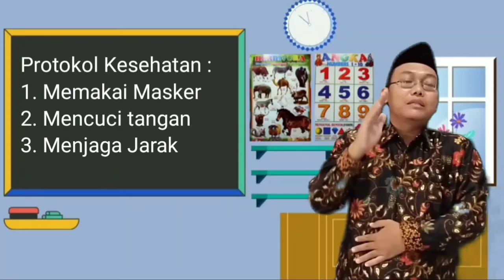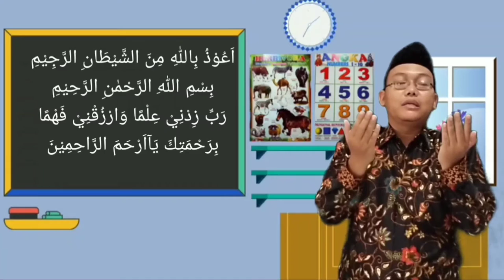Pendidikan Agama Islam dan Budi Pekerti Kelas 1 "Berkata Yang Baik"